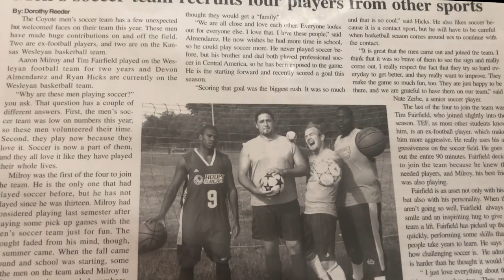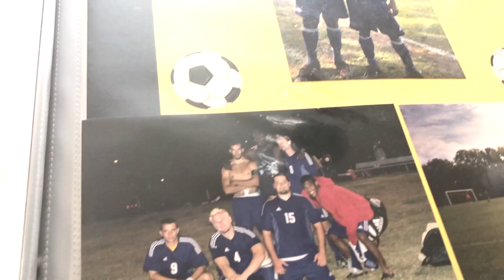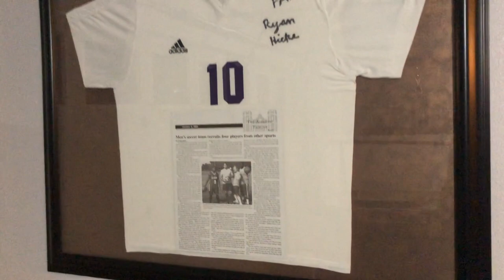KWU Soccer & UCLA Basketball 2004-2005 Highlights from Ryan Hicks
Kansas Wesleyan University Soccer & UCLA Basketball Highlights from Ryan Hicks